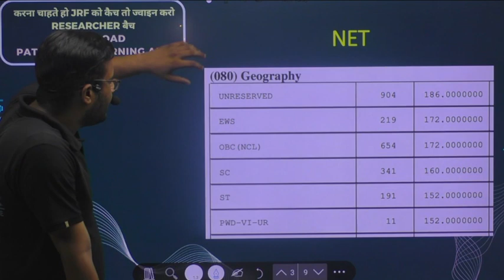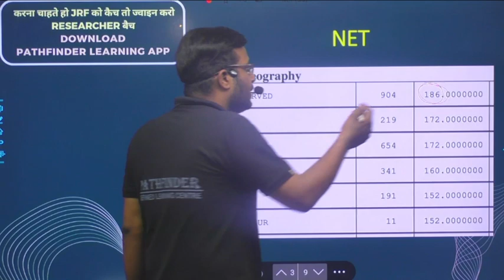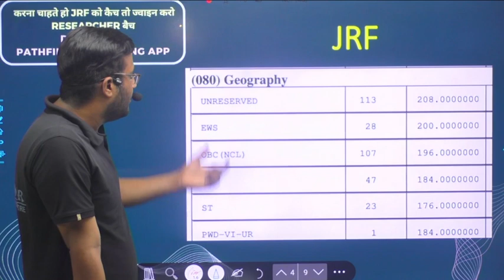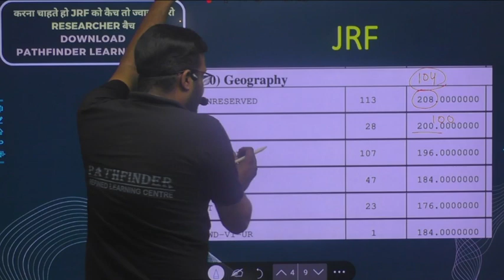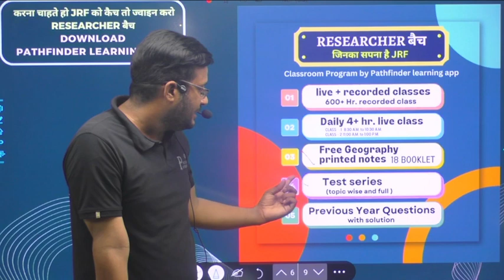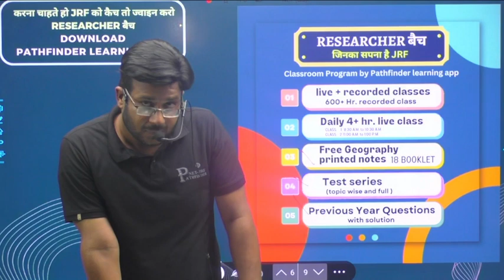NET CUT OFF June 2023 || Net geography cut-off || NET RESULT 2023 | final cut off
प्रिय विद्यार्थी PATHFINDERR FOR NET JRF YOUTUBE CHANNEL में आप का स्वागत है | Get ready with the PATHFINDER Online and Offline New Batch Started
👉ऑफलाइन कोर्स संबंधी विस्तृत जानकारी और एडमिशन के लिये आप हमारे मेन ब्रांच - प्रयाग काम्प्लेक्स के सामने, धोली मंडी, चोमू (जयपुर) में संपर्क कर सकते है |
 👉 क्लास सम्बंधित किसी अन्य जानकारी या एडमिशन के लिये आप हमारे नम्बर 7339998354 पर सुबह 10 AM से शाम 7 PM तक Call or WhatsApp के माध्यम से भी संपर्क कर सकते है

👨🏻‍🎓 Student Support and Course Details :- 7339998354

🎯 Pathfinder app में uptet, ctet, super tet, uptgt, uppgt, nta net, jrf, lst grade teacher, dsssb, kvs, nvs, assi. professor, gic, और अन्य सभी शिक्षक एग्जाम की तैयारी करायी जाती है
You can enroll to PATHFINDER 1 Year Subscription and get the following benefits:
✅🔴Live Classes
✅Recorded Lectures All Unit
✅Printed Notes
✅Live Doubts session
✅100% Authentic
✅Quality Guaranteed

🎯our courses :-
1. NET JRF Geography Complete Classes ( Live + Recorded )

2. SET Exam Geography Complete Classes ( Live + Recorded )

3. RPSC GEOGRAPHY 1ST GRADE

5. NET / SET /PGT / 1ST GRADE NOTES

NTA NET Result 2022 ||  Net geography cut-off || jrf kitne number par huwa

UGC NET GEOGRAPHY 2022  Expected Cut Off | net  geography cut off 2022 | geography net jrf cut off
net jrf ki cut off kitni gai hai
UGC NET  Expected Cut Off Analysis, for UGC NET Paper. UGC NET Analysis 2023 , UGC NET Answer Key 2032, ugc net  2023 analysis, ugc net exam analysis.

UGC NET GEOGRAPHY EXAM 2023 Cut Off,

UGC NET GEOGRAPHY 2023 Cut Off,

UGC NET 2023 Answer key,

UGC NET 2023 expected cut off,
NET CUT OFF june 2023, Net geography cut-off, NET RESULT 2023, Expected cut off